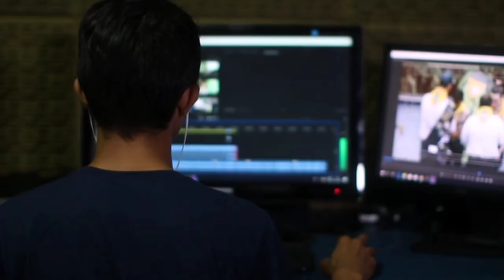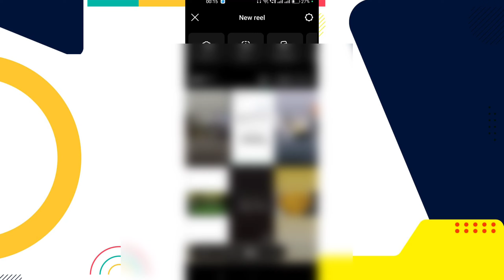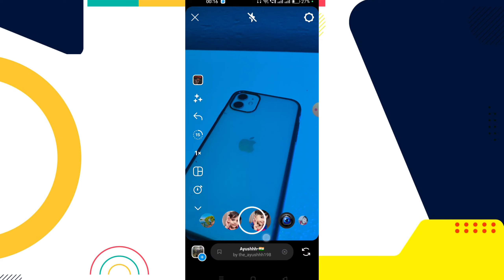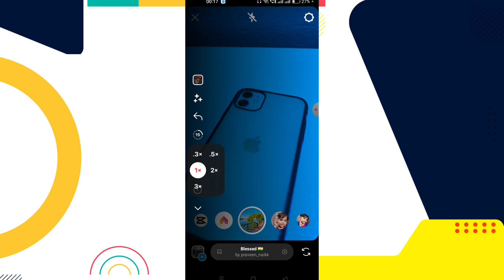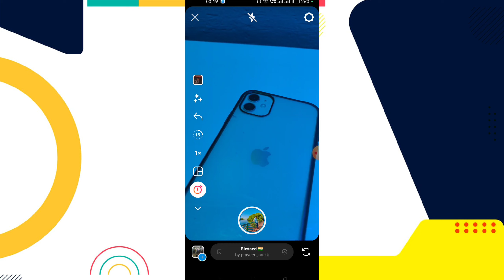Instagram Reels Videoতৈরি|Instagram Reels Video Kivabe Korbo|How To Create Instagram Reels In Bangla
Instagram Reels Video Kivabe Korbo|How To Create Instagram Reels In Bangla|Instagram Reels Make|2023